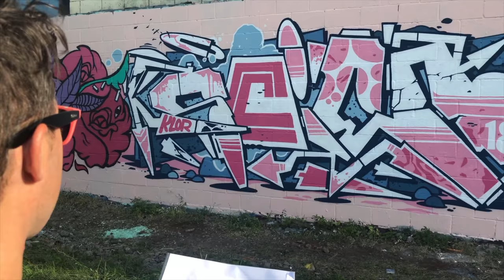PIECE OF THE DAY : GRAFFITI VIDEO - 123KLAN - Scien & Aiik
Scien and Aiik were bored at the house last weekend! So why not go do a graff? Check out the graffiti wall they rocked together.

Thanks to montana colors for the cans!